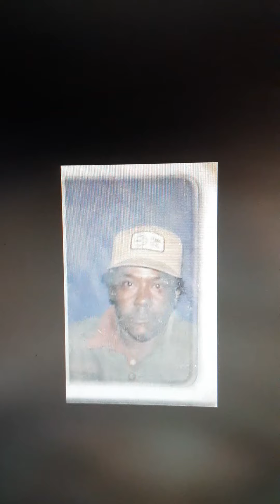Legacy's still lives on in 2020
Clarissa C Foster and Ernestine watt and Uncle Sullivan D Shaw and Sam Lee and Shelia Reynolds and my friend Brooke Eik miss all very much and well by slim Robinson Mc